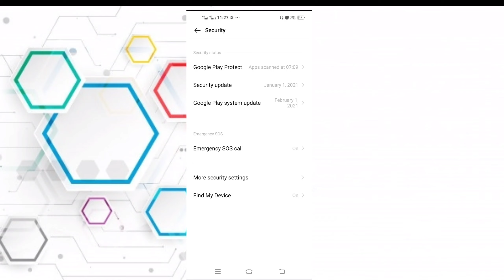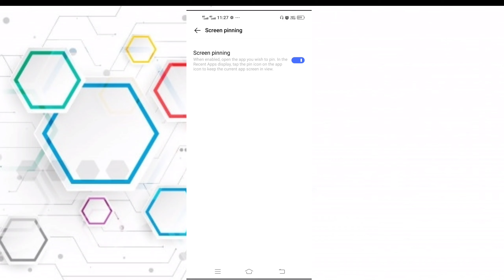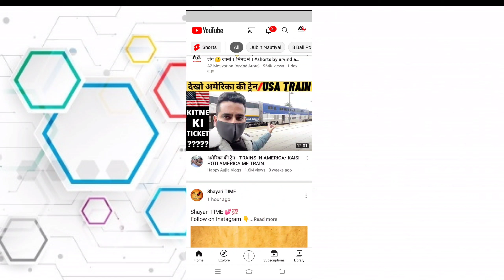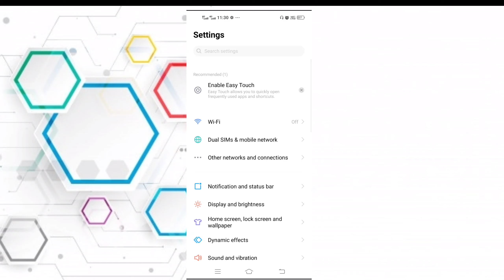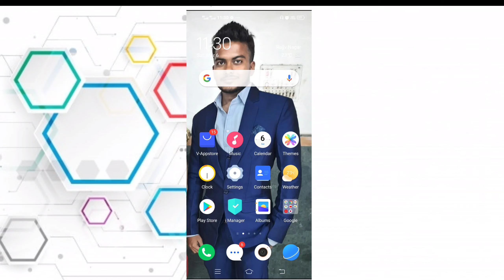What is Screen Pinning ? How to use on any Android Smartphone ? | Useful For Mobile Games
What is Screen Pinning ? How to use on any Android Smartphone ? | Useful For Mobile Game , in this video I have explained in hindi the use of screen pinning on android smartphone & how you can use this feature , this hidden feature is very useful for  mobile gamers.

○ Boya M1 mic
○ Ring light
○ Green Screen

Pal sahab technical  provide all types videos like , android tricks and tips,
Technology, Computer tricks  and you can ask questions about your problems

Keep Visiting 😊☺🤓